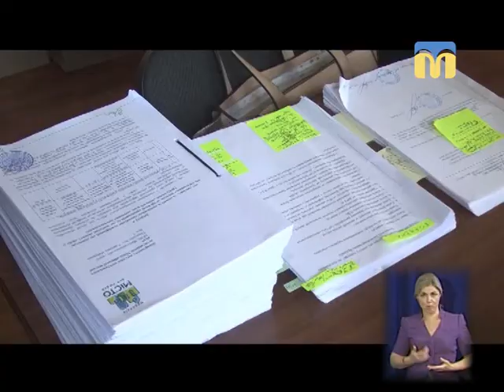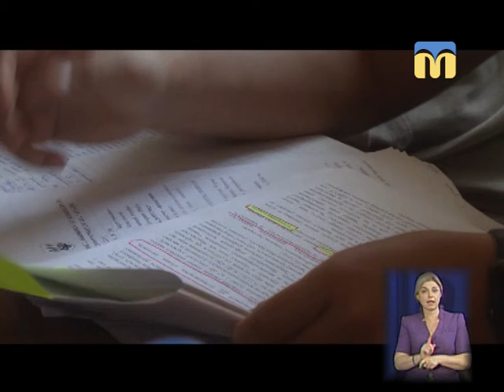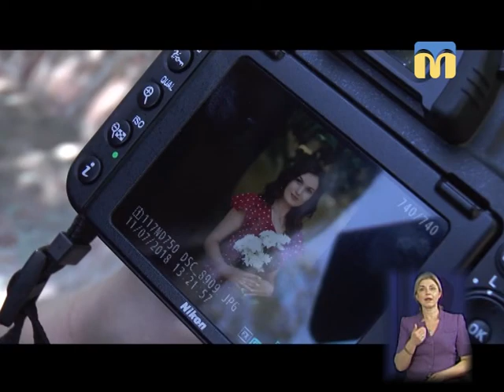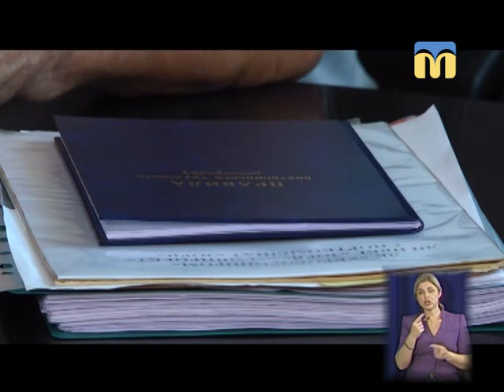12.07.2018. Новини. 19:00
Інформаційна картина дня (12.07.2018) поглядом кореспондентів телеканалу “Миколаїв” (випуск новин — 19:00):
- брифінг керівників правоохоронних органів Миколаївської області;
- сімейний бізнес братів-наркоторговців;
- басейн спорткомплексу  “Зоря”;
- конкурс на визначення управителя багатоквартирних будинків Миколаєва;
- велопробіг литовців на знак підтримки України.